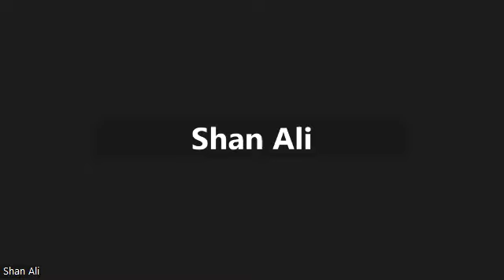How to earn from tiktok (Question Answer)- Part 2